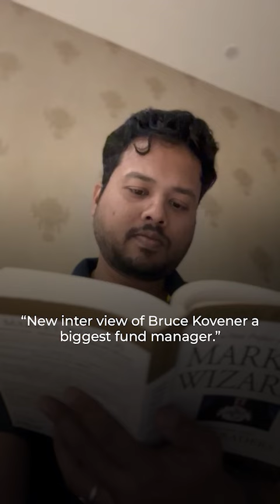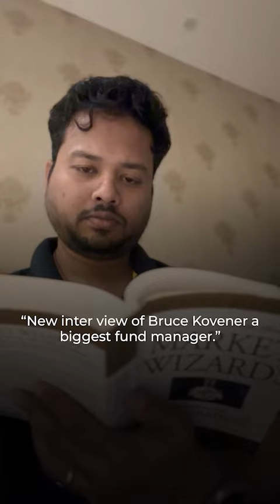Day 63 of 75 hard: Get up n so it is only way to do ... n go further...😁😁😁